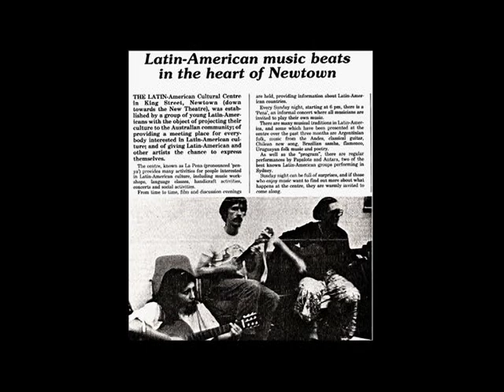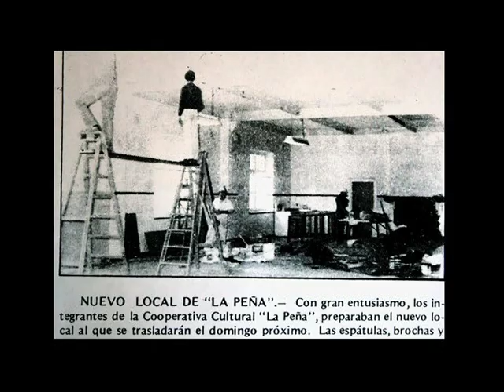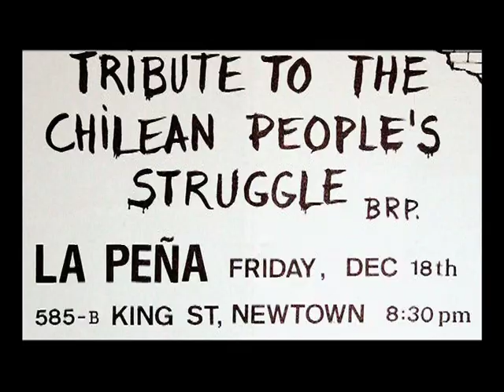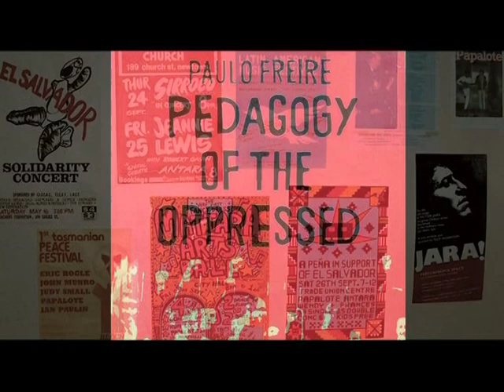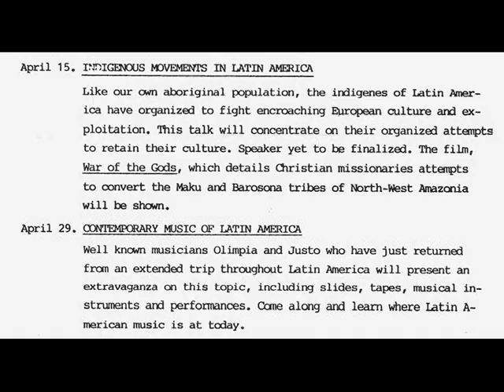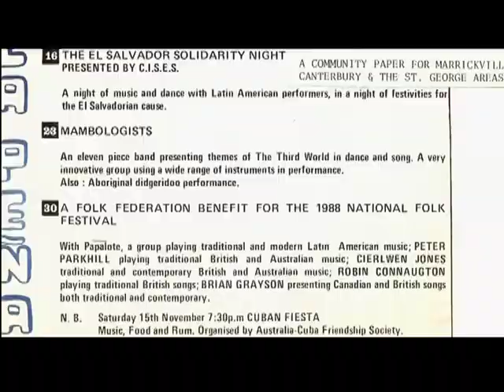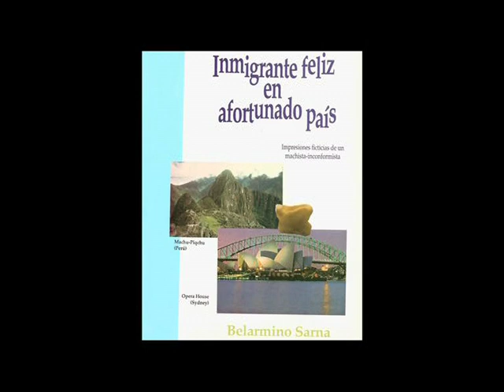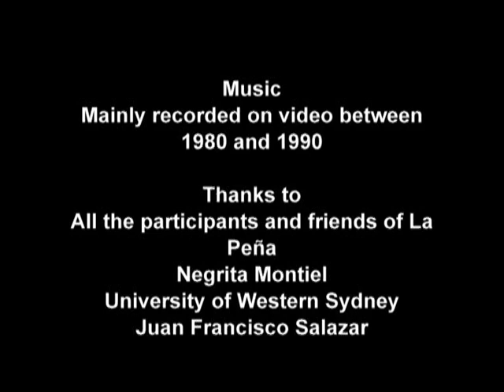La Peña de Newtown (Sydney, Australia) Justo Díaz- 2010 (vídeos de 1980 al 2000)